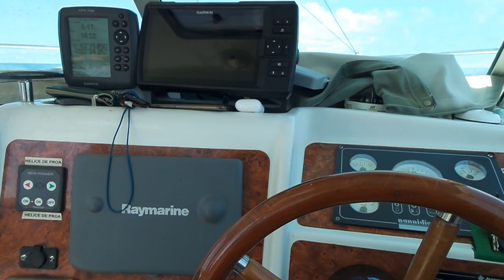HEGALUZEAren ARRANTZA KAZAN 2020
Hegaluzeak arrantzatzen Kantauri itsasoan 2020ko ekainean